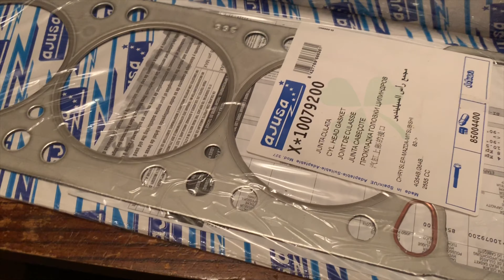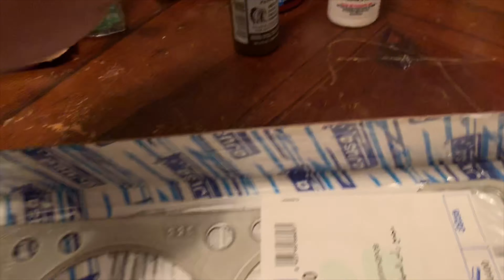Customer surprise build 2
Starion/conquest/g54b

G54b power

Starion / conquest  G54b  project

Links

Legionelitemotorsports.com

?sub_confirmation=1

?sub_confirmation=1

Legionelitemotorsports.com